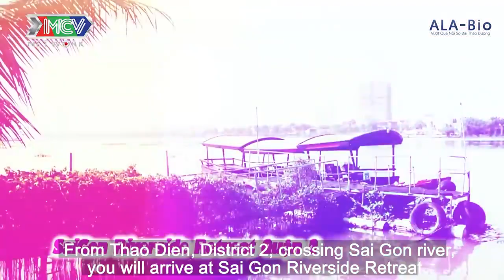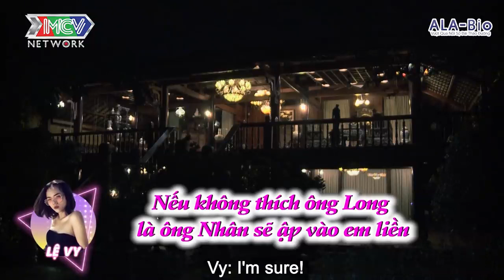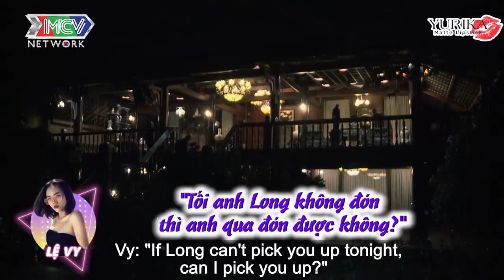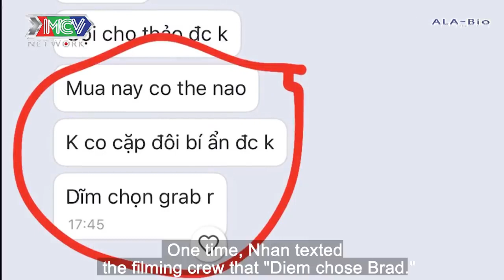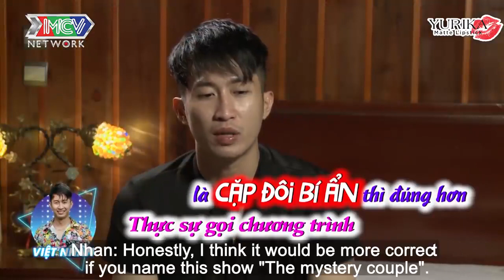Ngôi Nhà Chung–Love House | CẶP ĐÔI BÍ ẨN TRONG NGÔI NHÀ CHUNG